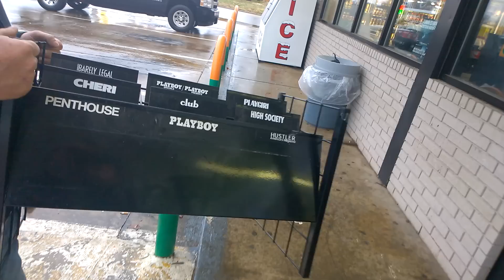Next time, on American Pickers...